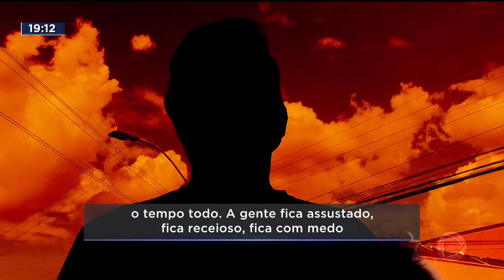CAMPINAS: ROUBOS AUMENTAM E COMERCIANTES PEDEM SEGURANÇA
OS COMERCIANTES DE CAMPINAS ESTÃO PREOCUPADOS COM O AUMENTO DE ROUBOS NA REGIÃO, ASSUNTO PRO CARLOS MAGNO E A FERNANDA ARCANJO QUE CHEGAM AGORA COM O GOIÁS RECORD.